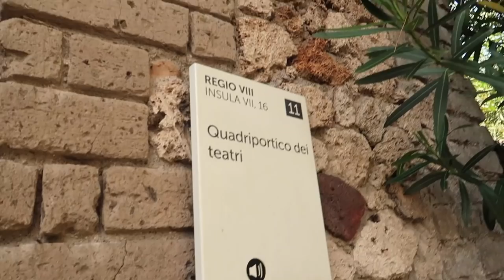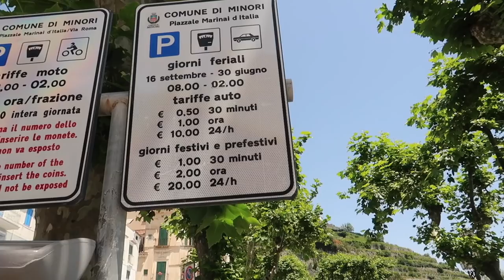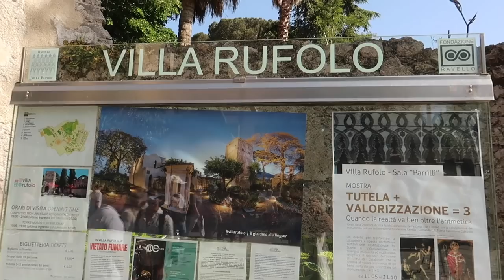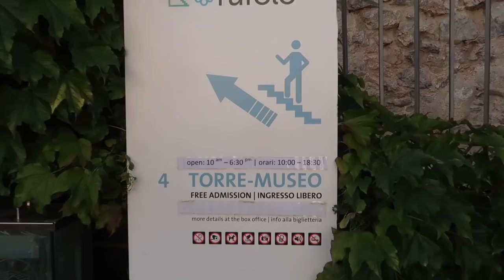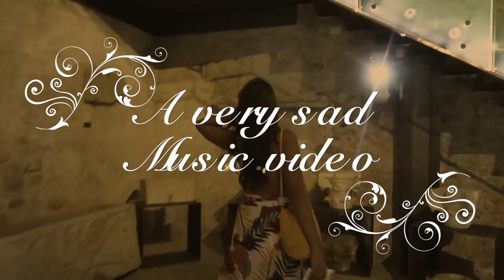ROAD TRIP IN ITALY! (Rome to Amalfi Coast)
Went on a roadtrip from Rome to Amalfi Coast, Italy few weeks ago with my friends and I did not expect the roads to be as crazy! Took a train from Rome to Naples and rented out two SUV's for 500 Euros each for 6 days so that we can drive around Amalfi coast and you'll find out how to get to areas like Pompeii, Ravello, Sorrento and Positano. Traveling around Italy can be expensive but I highly suggest for you to buy your food in grocery stores to save a lot of money. I really travel on a budget but there are times that I really have no choice but to spend on transportation, accommodation and food. I also got a lot of questions on how to drive in Europe; all you need is your driver's license and passport at all times when driving and you're only allowed to drive for 3 months. If you wish to drive for 1 year in Europe, you can apply for an International drivers license in your country before leaving.